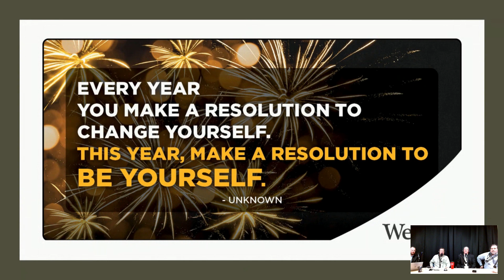West USA Weekly Podcast - Clint Fouts